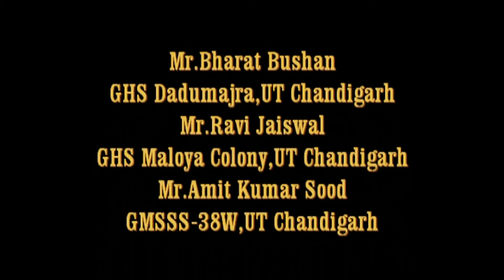Fun with Science, Class-8, Activity-02, ph of soil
The given activity will help us to know the nature of a given sample of soil, whether it is acidic, basic or neutral. After following the procedure, if the colour of pH paper changes to green, then the soil is neither acidic nor basic, it is neutral. On the other hand if it changes to yellow, red or orange, then the soil is acidic. Further if the colour of pH paper changes to blue or violet, the soil is basic.